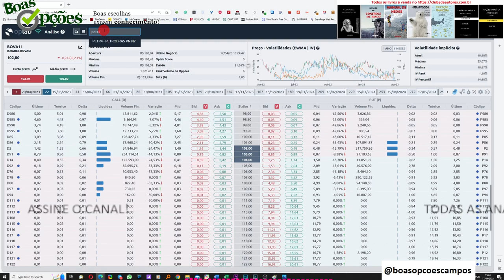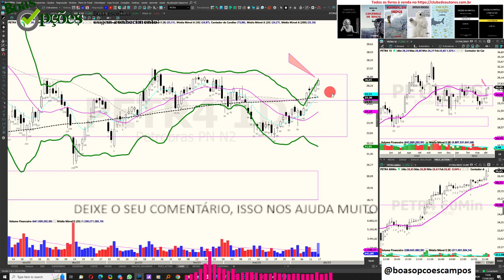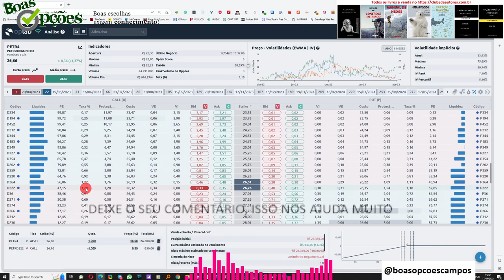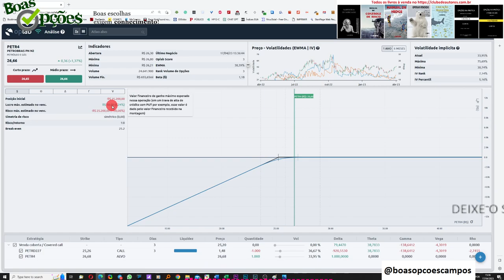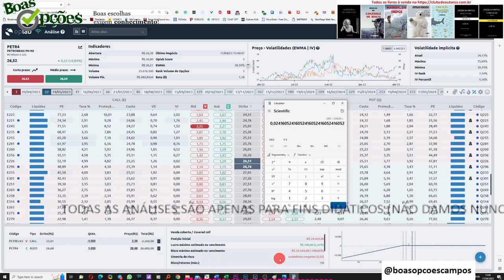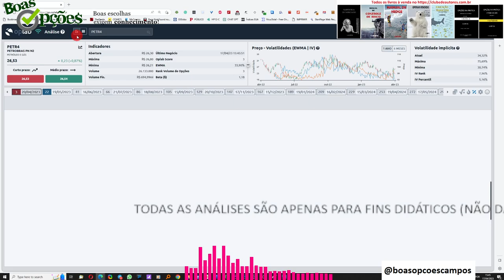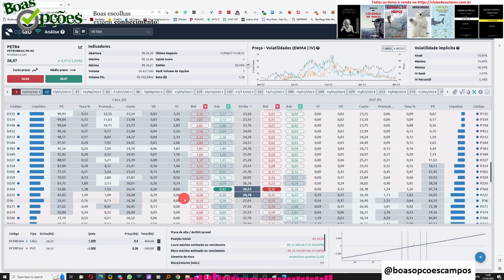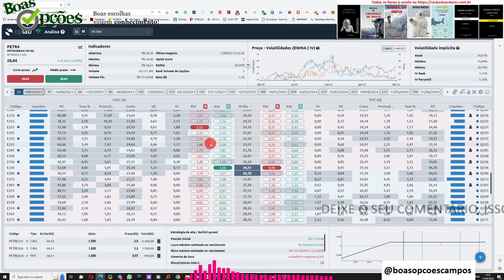OPERAÇÃO PAGANDO O DOBRO OU O TRIPLO DA RENDA FIXA POR MÊS